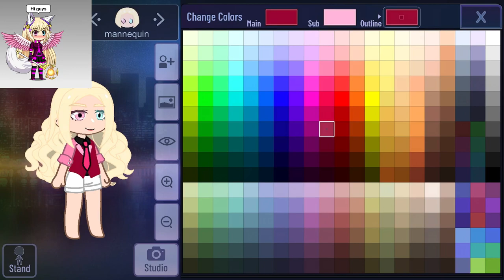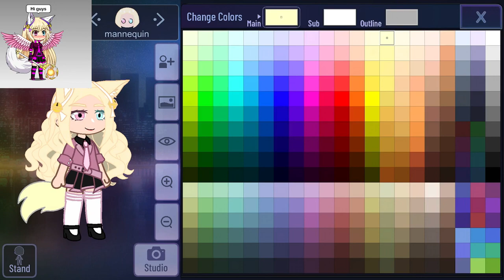Old oc glow up